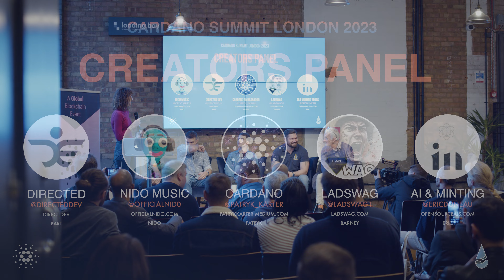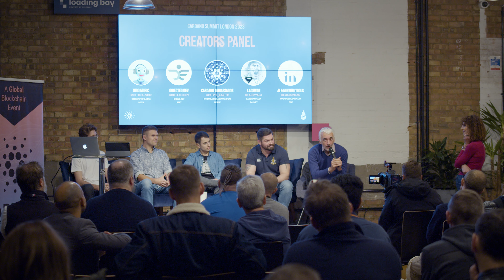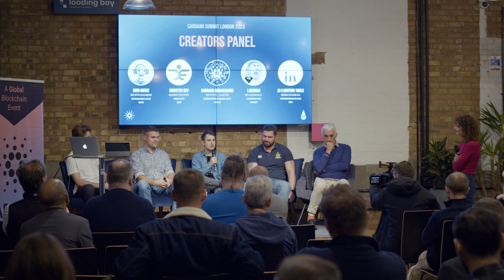Cardano Summit 2023 London - Creators Panel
How does the Cardano network support creators?  Hear what some have to say in the Creators Panel from the Cardano Summit 2023 London.

Stake your ADA using the ticker UPSTR

Upstream is an ADA staking pool dedicated to providing the Cardano community with a reliable and lovingly maintained node 24/7. Simple, accessible financial education is at the heart of our decisions, helping you to join our journey to become financially independent Upstreamers!

Join us to help support financial charities.